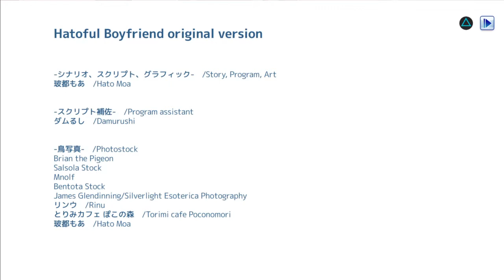Hatoful Boyfriend Kazuaki ending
HATOFUL BOYFRIEND